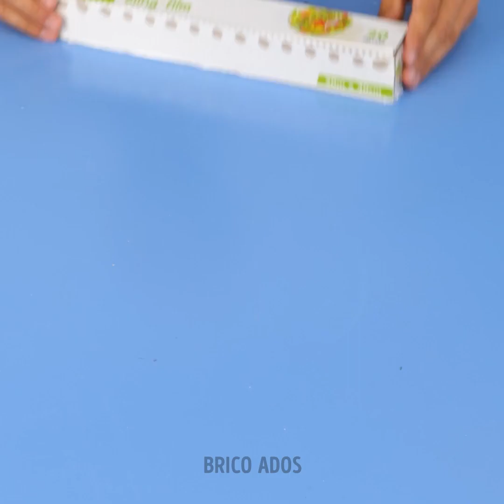INCROYABLES CRÉATIONS AVEC DU CIMENT ET IDÉES DE DÉCORS DIY SIMPLES POUR LA MAISON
Horodatage :
00:00 Pot de fleurs DIY
00:36 Évier DIY
03:44 Bougies DIY stylées
06:18 Incroyable fontaine en ciment